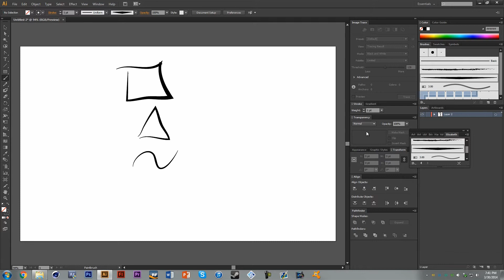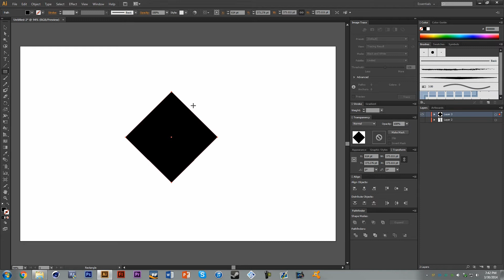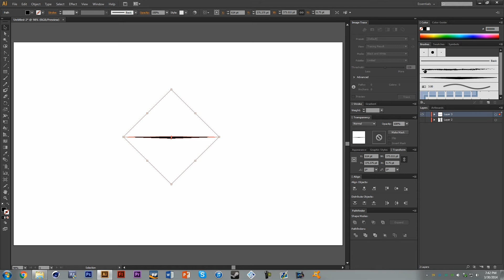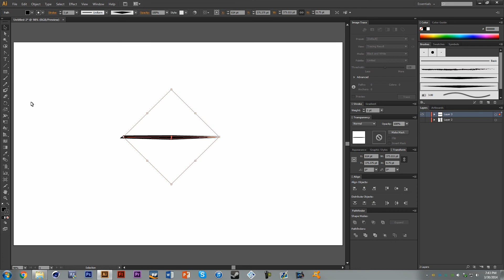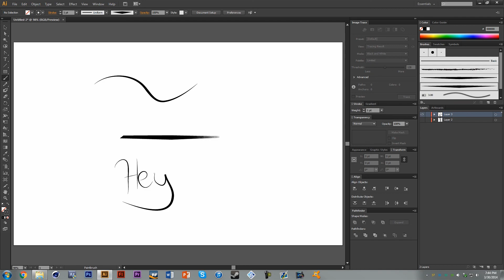How to Make the Best Brush in Illustrator!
I've been using Illustrator quite often recently, and this is a tutorial on how to make my favorite all-around brush for it!

Like me on Facebook to always get my uploads and occasion sneak peaks